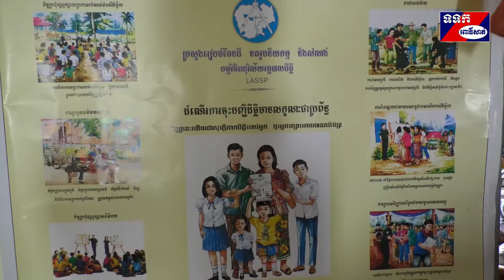មន្ទីររៀបចំដែនដីខេត្តពោធិ៍សាត់ បិទប្រកាសផ្សាយនិងប្រកាសតំបន់ចុះបញ្ជីដីធ្លីជូនប្រជាពលរដ្ឋ ស្រុកបាកាន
ថ្ងៃទី២៣-២៤ខែកក្កដា ឆ្នាំ២០១៩ មន្ទីររៀបចំដែនដី នគរូបនីយកម្មសំណង់និងសុរិយោដីខេត្តពោធិ៍សាត់ បានអញ្ជើញប្រជាពលរដ្ឋ ចូលរួមប្រជុំ ដើម្បីទទួលបានការណែនាំនិងនីតិវិធី នៃការចុះបញ្ជីដីធ្លីមានលក្ខណជាប្រព័ន្ធ នៅក្នុងអំឡុងបិទប្រកាស ផ្សាយជាសាធា រណៈក្នុងរយៈពេល១៥ថ្ងៃសម្រាប់ឲ្យម្ចាស់ទ្រព្យមកពិនិតនិងផ្ទៀងផ្ទាត់ តវ៉ា និង ប្រកាសតំបន់នៃការវិនិច្ឆ័យភូមិបន្តទៀតដែល ពិធី នេះក៏មានការចូលរួមពីរដ្ឋបាលស្រុក ឃុំ ភូមិនិងស្ថាប័នពាក់ព័ន្ធ។
 លោក លៀម ប៊ុនរឿន ប្រធានមន្ទីររៀបចំដែនដី នគរូបនីយកម្ម សំណង់និងសុរិយោដីខេត្ត បានឲ្យដឹងថា សម្រាប់ឃុំបឹងខ្នារ ស្រុកបាកាន បានធ្វើការបិទផ្សាយ ជាសាធារណនូវឯកសារនៃការវិនិច្ឆ័យទិន្នន័យក្បាលដី ក្នុងរយៈពេល១៥ថ្ងៃ សម្រាប់ទុកពេលវេលា ឲ្យបងប្អូនប្រជាពលរដ្ឋជាម្ចាស់ដីនិងអ្នកពាក់ព័ន្ធចំនួន៩៧៨គ្រួសារក្នុងភូមិ ខ្នាចរមាស ភូមិបឹងខ្នារ និងភូមិចំការលើ មកពិនិត្យផ្ទៀងផ្ទាត់ និងតវ៉ា ដែល មានផ្ទៃដី៤៣៤ហិកតា ស្មើនឹង១,៨៣២ក្បាលដី ទាំងដីលំនៅឋាននិងទាំងដីសម្រាប់កសិកម្ម ព្រមទាំង ប្រកាសកំណត់ តំបន់ភូមិក្រសាំងគ្រួ ដែលមានប្រជាពលរដ្ឋ២៨៣គ្រួសារមានផ្ទៃដី៣៥៩ហិកតា ជាភូមិចុងក្រោយរបស់ឃុំបឹងខ្នារ។ ចំពោះឃុំស្នាអន្សា ស្រុកក្រគរ ក្រុមការងារក៏បានជ្រើសរើសភូមិក្រាំងវែងនិងភូមិថ្មីមានផ្ទៃដី២៩៩ហិកតា ប្រកាសកំណត់តំបន់នៃការ វិនិច្ឆ័យចុះបញ្ជីដីធ្លីគឺបន្ទាប់ពីអនុវត្តរួចមកហើយនៅភូមិស្នាអន្សានិងភូមិវាលវង់ ។ លោកបានពន្យល់និងណែនាំដល់ប្រជាពលរដ្ឋ ជា ម្ចាស់ក្បាលដីទាំងអស់ ត្រូវយកបង្កាន់ដៃ អត្តសញ្ញាណបណ្ណ័ សៀវភៅគ្រួសារ សំបុត្រកំណើតនិងពិនិត្យទៅលើប្រភេទទ្រព្យ បញ្ជី ឈ្មោះ រូបរាងដី ទាំងដីកសិកម្ម ដីលំនៅដ្ឋាននិងចំនួនក្បាលដីមានគ្រប់ចំនួនតាមការគ្រប់គ្រងរបស់ខ្លួនហើយឬនៅ បើមិនទាន់គ្រប់ ជ្រុងជ្រោយ ទេនោះធ្វើការតវ៉ា និងកែតម្រូវ រួចផ្តិតមេដៃចំពោះមុខមន្ត្រីប្រចាំការនៅទីនោះក្នុងរយៈពេល១៥ថ្ងៃ រួចហើយមន្ត្រីជំនាញ រៀប ចំសំណុំ បែបបទជូនគណៈកម្មការ រដ្ឋបាលខេត្ត ធ្វើការ បូកសរុប មុននឹងចេញប័ណ្ណកម្មសិទ្ធិស្របច្បាប់ជូនអ្នកកាន់កាប់ ណា មួយ ដែលបានបំពេញគ្រប់លក្ខណៈ។ លោកប្រធានមន្ទីរបានរំលឹកថា គោលនយោបាយដីធ្លី នេះត្រូវបានប្រមុខរាជ រដ្ឋាភិបាល ក្រោមការ ដឹកនាំប្រកបដោយគតិបណ្ឌិតរបស់សម្តេចអគ្គមហា សេនាបតីតេជោ ហ៊ុន សែន នាយករដ្ឋមន្រ្តីនៃព្រះរាជាណាចក្រកម្ពុជា ដែលមាន ក្រសួងនិងមន្ទីររៀបចំដែនដីនគរូបនីយកម្ម សំណង់និងសុរិយោដីរាជធានី ខេត្ត ជាសេនាធិការនោះ បានយក ចិត្តទុកដាក់ និងគិតគូរខ្ពស់បំផុតក្នុងការចុះបញ្ជីដីធ្លីមានលក្ខណៈជា ប្រព័ន្ធជូនប្រជាពលរដ្ឋ ដើម្បីបញ្ជាក់ភាពស្របច្បាប់ ច្បាស់លាស់ ត្រឹមត្រូវ គ្មានស្រពិចស្រពិលនិងបង្កភាពងាយស្រួលទៅដល់ការគ្រប់គ្រង បែងចែក និងប្រើប្រាស់ដីធ្លីគ្មានការភ័យខ្លាច ។
 លោក រដ្ឋបាលស្រុកបាកាននិងស្រុកក្រគរ បានថ្លែងនូវអំណរគុណចំពោះថ្នាក់ដឹកនាំនិងមន្ត្រីជំនាញមន្ទីរ រៀបចំដែនដី នគរូបនីយកម្ម សំណង់និងសុរិយោដីខេត្ត ដែលបានបញ្ជូនមន្ត្រីជំនាញ បច្ចេកទេស ចុះបញ្ជីដីធ្លី មានលក្ខណៈជាប្រព័ន្ធ ជូនប្រជា ពលរដ្ឋ ដែលសកម្មភាពនេះបាននឹងកំពុងដំណើរការជាបន្តបន្ទាប់យ៉ាងមមាញឹកទាំង៥ដំណាក់កាល ។ នៅត្រង់ចំណុចនេះក្នុង នាម អាជ្ញាធរស្រុក លោកស្នើសុំប្រជាពលរដ្ឋដែលជាម្ចាស់ដីចូលរួមសហការនិង មកពិនិត្យ ផ្ទៀងផ្ទាត់និងផ្តិត មេដៃទៅតាម ការណែ នាំរបស់មន្ត្រីជំនាញ ព្រោះពេលវេលាមានតែ១៥ថ្ងៃប៉ុណ្ណោះ កុំឱ្យពេលវេលានេះកន្លងទៅ។ ស្ងួន ឈឿន ពោធិ៍សាត់